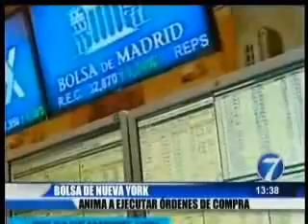07 09 11NOTI7 1PM BOLSA DE NUEVA YORK ANIMA A EJECUTAR ÓRDENES DE COMPRA